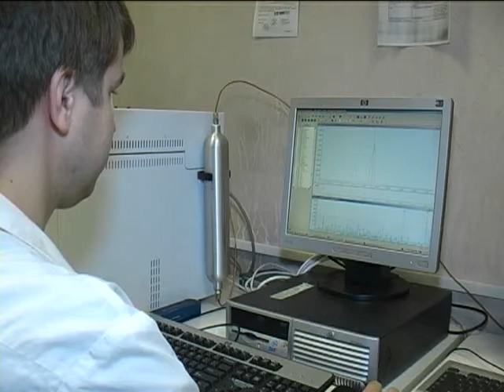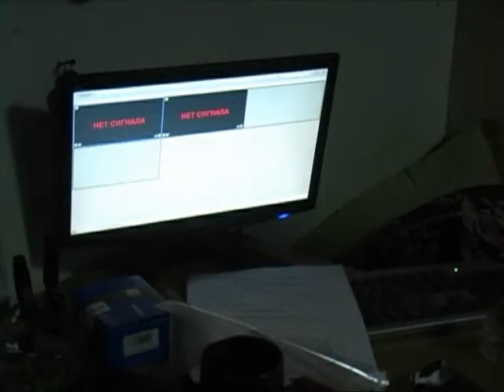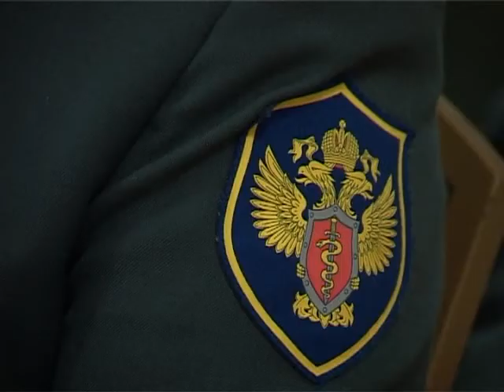Сотрудники наркополиции отмечают свой праздник